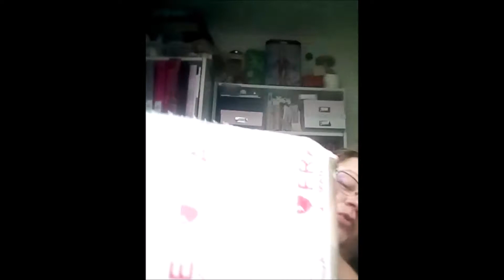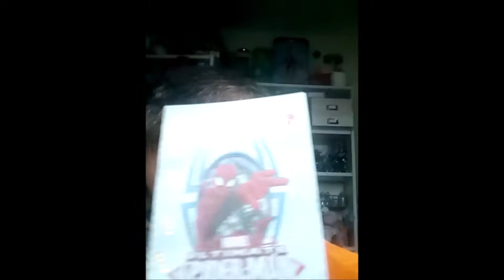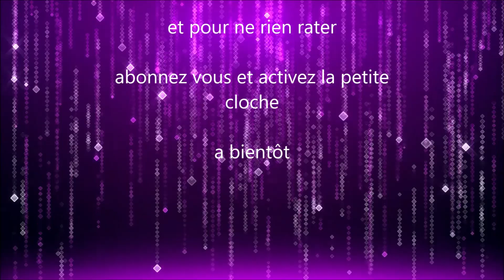dans la BAl d'Ethan merci Christelle et Madelaine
coucou

mon groupe facebook: les créations de sonia
mon instagram: les_créations_de_sonia29
mon facebook: les créations de sonia